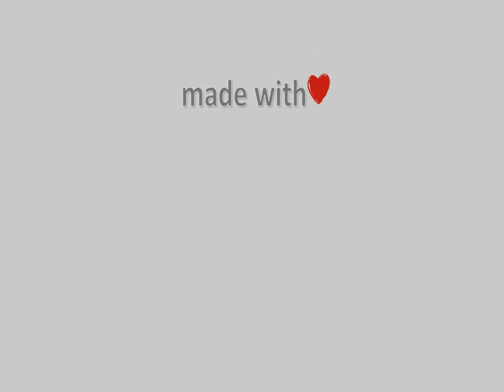21-Ιουνίου-2021, Λιμάνι Σκοπέλου Timelapse, Timelapses.gr